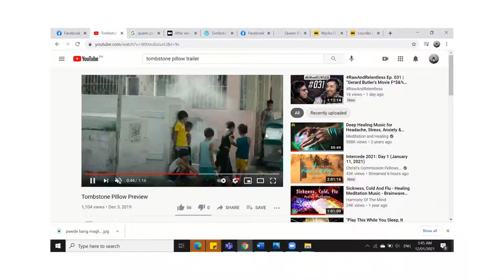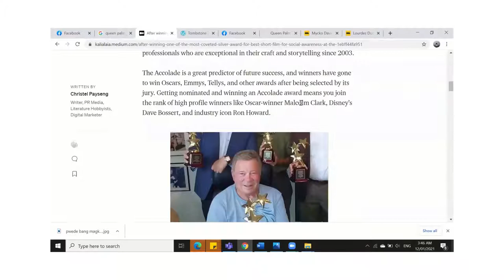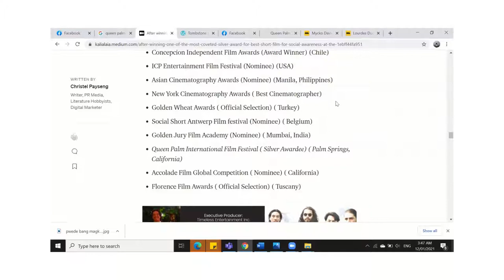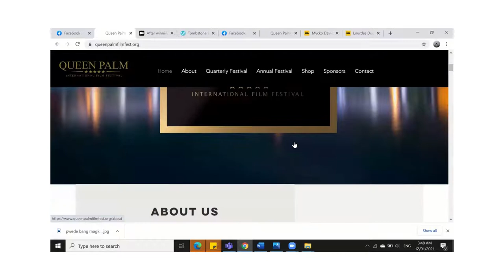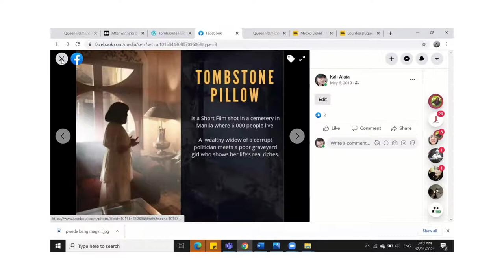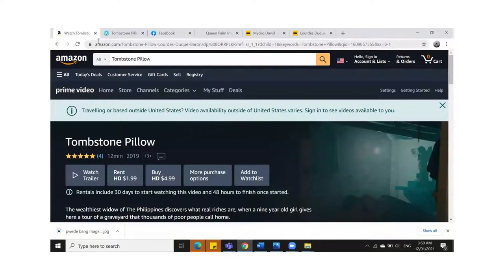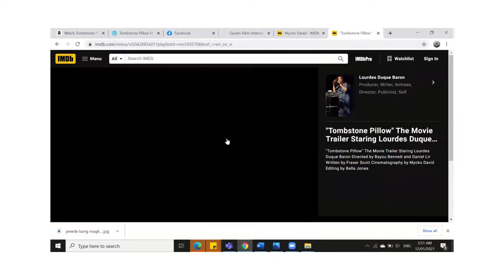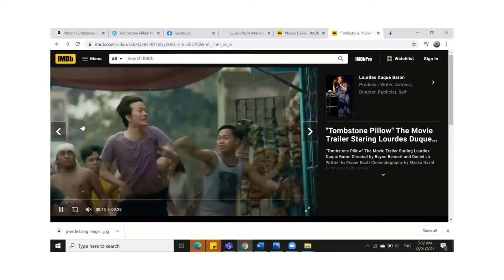Me reacting to Tombstone Pillow